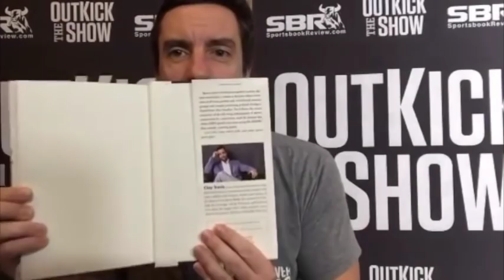Clay Travis 11 26 18 College Football playoffs, Michigan Ohio State, Bortles, Baker Mayfield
On today's Outkick the Show, Clay Travis discussed the upcoming college football playoffs, the Michigan Ohio State game, Urban Meyer, Jim Harbaugh, Blake Bortles benched, Baker Mayfield snubs Hue Jackson, Titans - Texans game, Hugh Freeze.